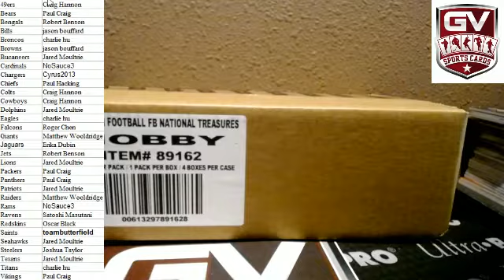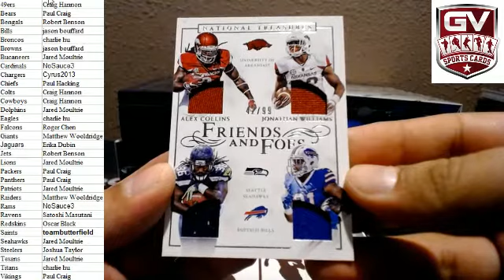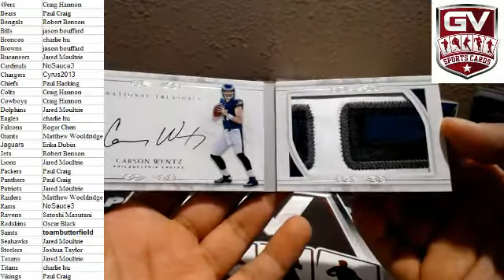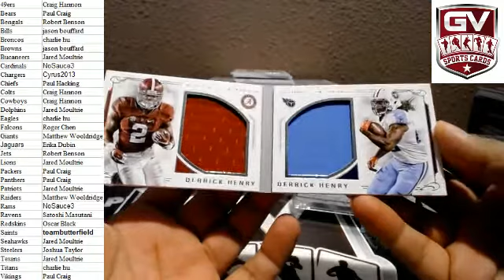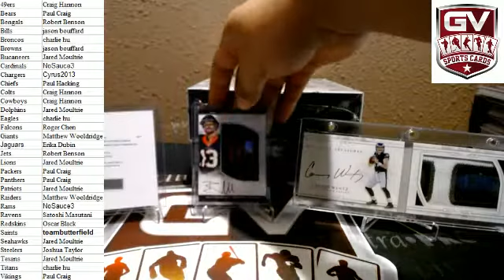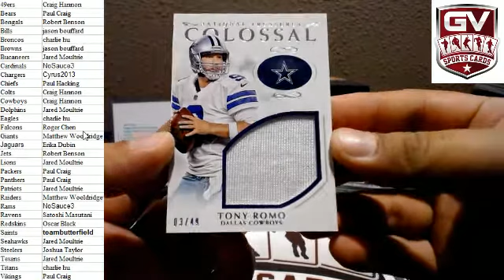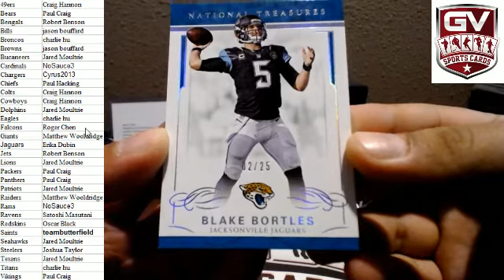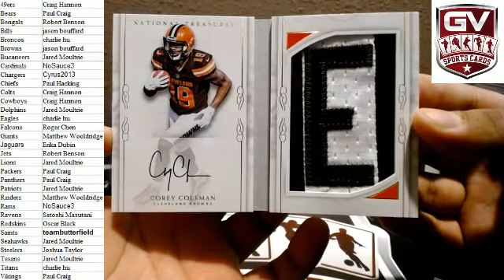2016 Panini National Treasures Football Hobby 4 Box Case Break Pick Your Team #3